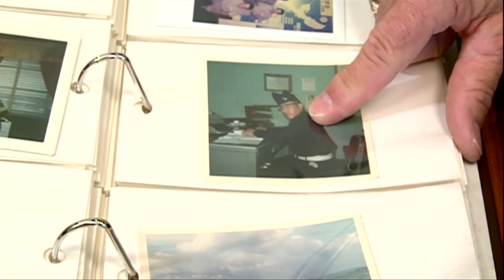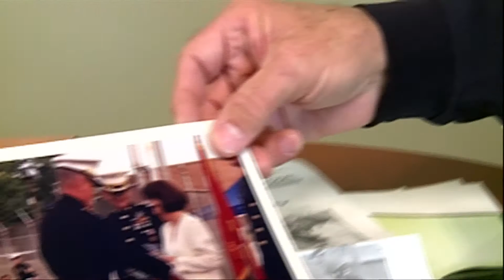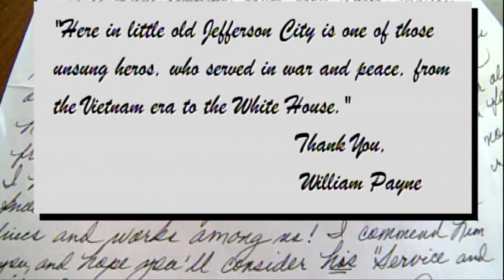Service & Sacrifice: An unsung Marine hero (2013)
The letter suggests we reach out to a Marine veteran named Marcus Reed, and we found him in Jefferson County at his current post as director of the E-911 center. (Originally aired January 17, 2013)